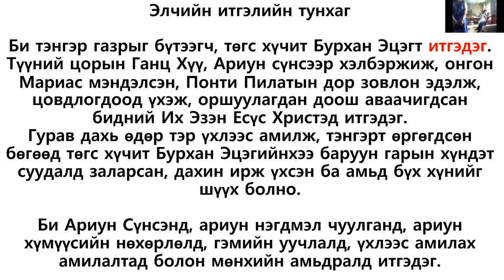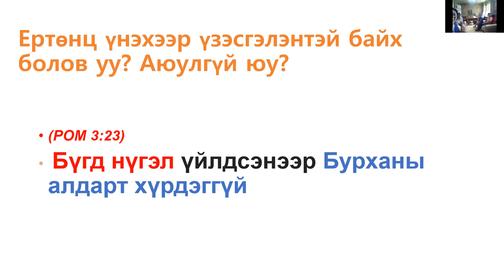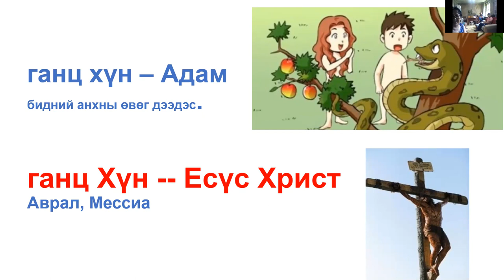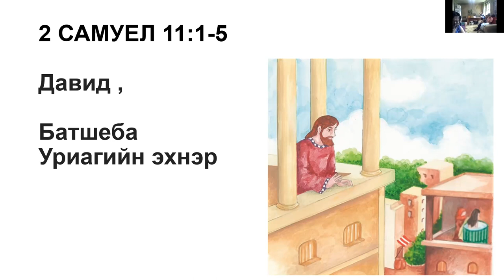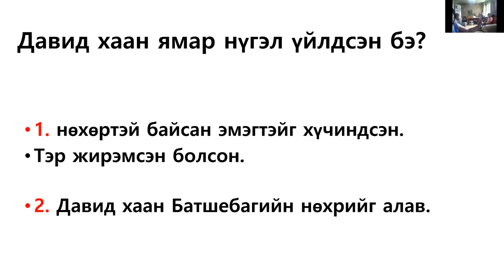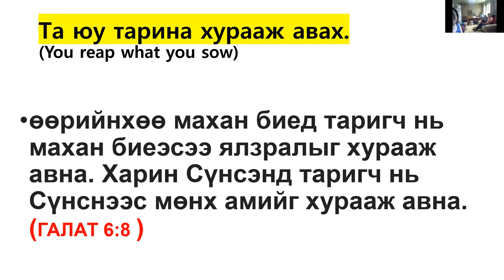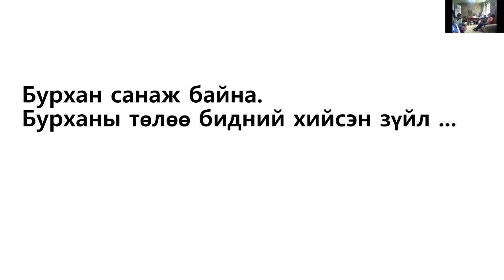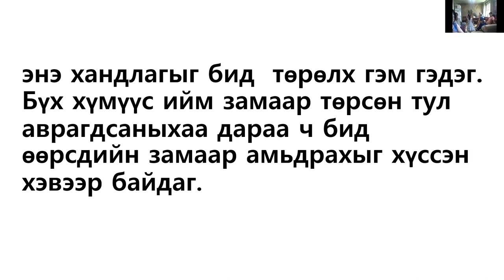Бурханы биш өөрийн замаар явахыг хүсэж буй энэ хандлагыг бид юу гэж нэрлэх вэ?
What do we call this tendency to want to go our own way and not God's?
энэ хандлагыг бид  төрөлх гэм гэдэг.Бүх хүмүүс ийм замаар төрсөн тул аврагдсаныхаа дараа ч бид өөрсдийн замаар амьдрахыг хүссэн хэвээр байдаг.
Харагтун, гэм буруугийн дунд би төрсөн бөгөөд Нүглийн дунд эх минь намайг олж тээсэн.                                (ДУУЛАЛ 51:5)